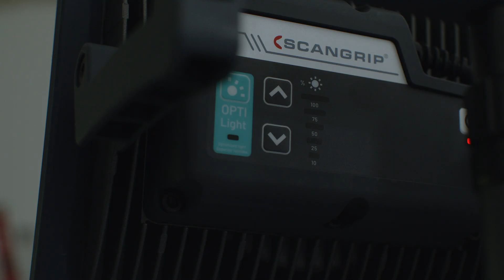NOVA - Durable and powerful LED work lights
Energy-efficient LED work lights with universal functionality, making them perfect for professional users in all work environments. With a durable design and powerful performance, these LED work lights are built to withstand tough conditions and deliver reliable illumination. Depending on your preferred lumen output and if you want a work light with BLUETOOTH light control, you can choose between NOVA 4, NOVA 6, and NOVA 12. Please note that BLUETOOTH functionality is only available for NOVA 12.

Why you should choose a NOVA work light:
• Powered by a high efficiency multi-LED design providing up to 12000 lumen
• OPTILight setting for optimized light with a simple touch
• Durable construction with an IP67 rating for water and dust resistance
• Equipped with a 5 m H07RN-F rubber cable
• Rough service certified
• 5-year extended warranty
• Spare parts available
• Accessories - compatible with a variety of accessories to enhance functionality

SCANGRIP FOR LIFE
A pioneering approach that focuses on reinventing the design and functionality of LED work lights and optimizing energy efficiency to the utmost. With a focus on sustainability, traditional standards are rethought, and boundaries are pushed to extend the lifespan of lighting solutions.